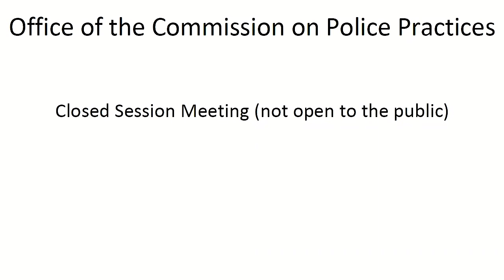Commission on Police Practices Regular Business Meeting on 3/28/2023